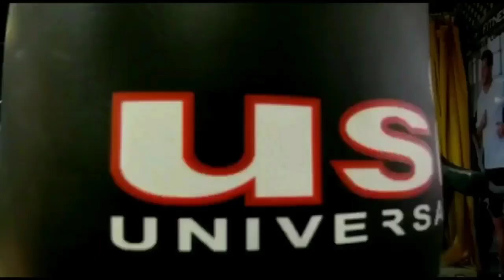New Year Dhamaka Offer For Gym Lovers In Gulbarga's I FITNESS Gym 50% Discount . Address -Tipu Chowk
New Year Dhamaka Offer For Gym Lovers In Gulbarga's I FITNESS Gym 50% Discount. Address- Tipu Chowk ,Ring Road, Gulbarga